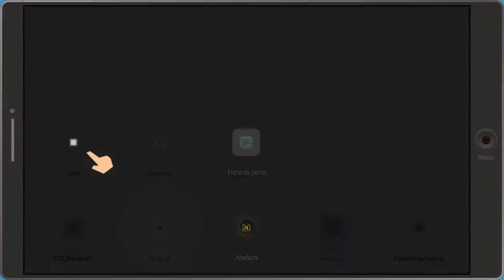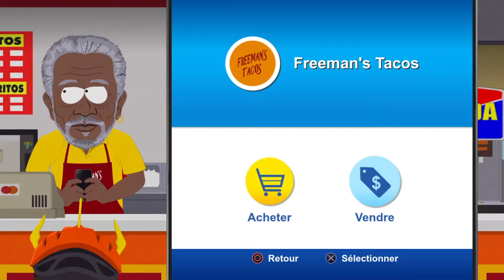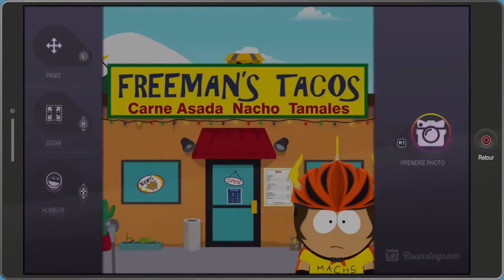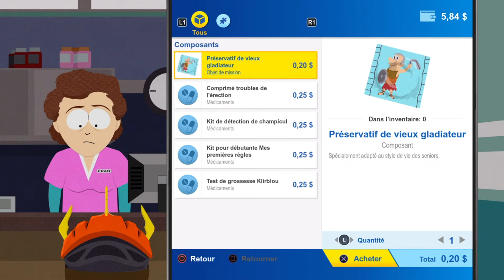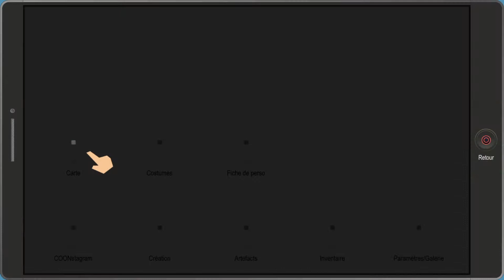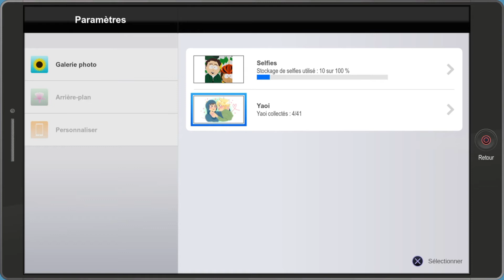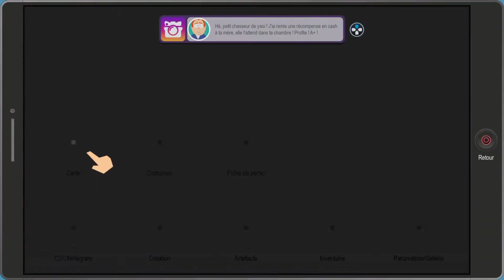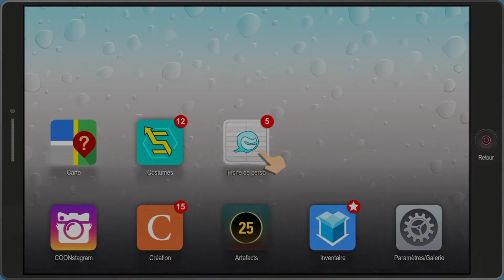South Park - L'annale du destin | Ep 04 : oh non, pas des prêtres!! | Memoria [FR]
On visite la ville, et on fait la connaissance de personnes intéressantes.